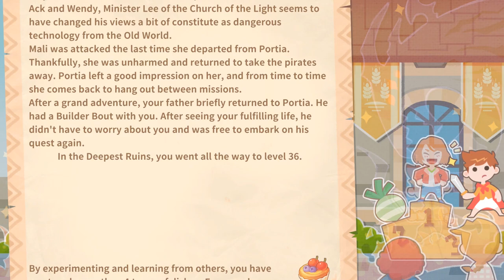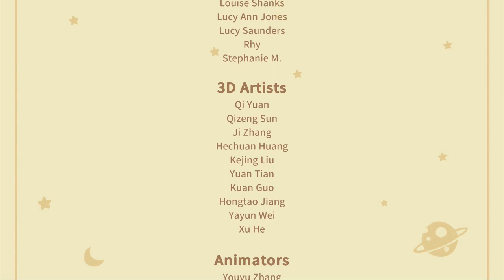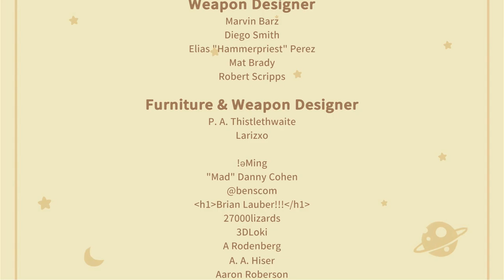The (actual) End! | My Time at Portia Part 94 - Let's Play Walkthrough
Hi guys thanks for stopping by. Hope you enjoy this brand new series of My Time At Portia. There is a lot of similarities to Stardew Valley and Harvest moon. Do you see it or do you see this game all to it self? Let me know what you think.